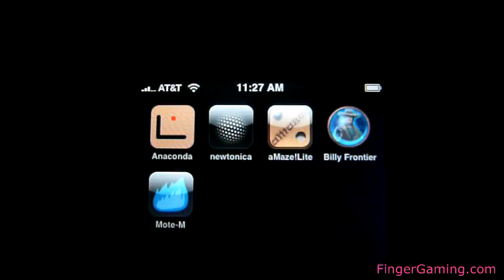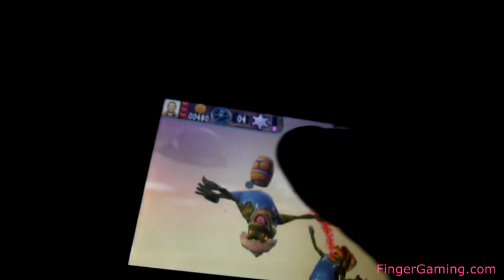Billy Frontier - iPhone and iPod Touch Game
- iPhone and iPod Touch gaming